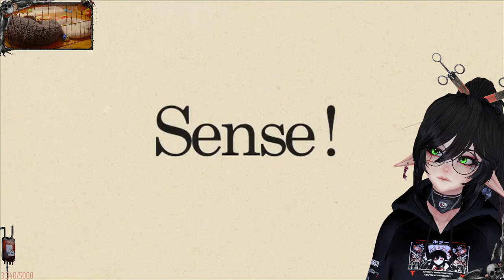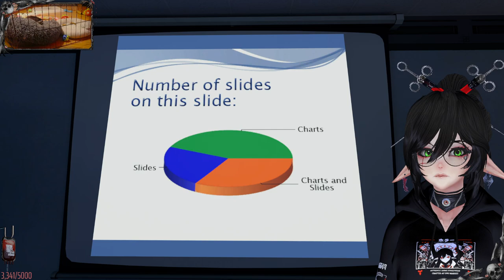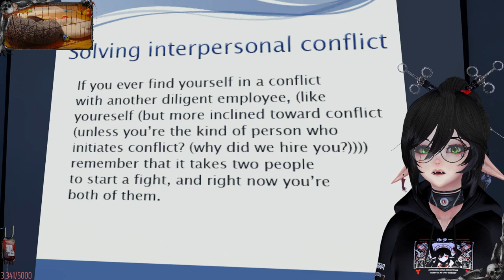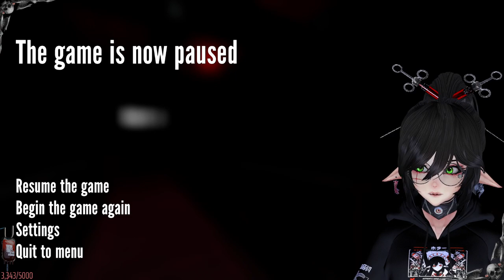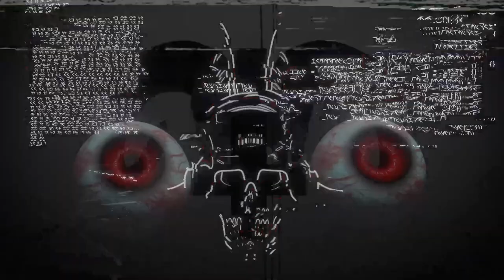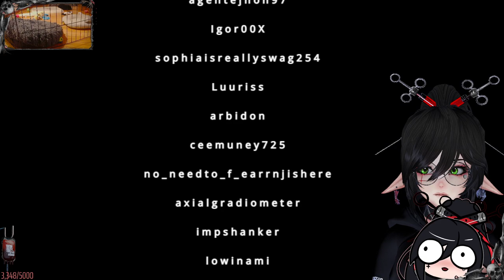Narrator Tells Me What To Do || Stanley Parable Ultra Deluxe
Please enjoy as Layna checks out The Stanley Parable Ultra Deluxe! Don't forget to watch the streams live on Twitch!

✞ Time Stamps:
0:00 - Intro
5:01 - Just Chatting
11:41 - Stanley Parable Ultra Deluxe
3:08:51 - Tui Break
3:27:49  - Ending